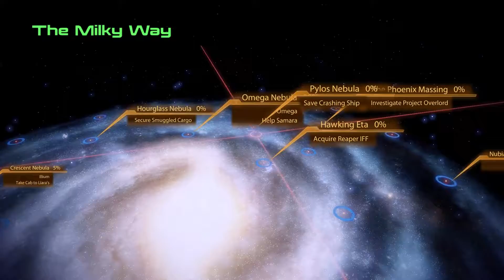Mass Effect 2 #22 - Grunt's Loyalty Mission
Mass Effect 2 is an action role-playing video game developed by BioWare and published by Electronic Arts. It was released for Microsoft Windows and Xbox 360 in 2010, and PlayStation 3 in 2011. Mass Effect 2 is the second installment of the Mass Effect series and a sequel to the original Mass Effect. The game takes place within the Milky Way galaxy during the 22nd century, where humanity is threatened by an insectoid species known as the Collectors. The player assumes the role of Commander Shepard, an elite human soldier who must construct and gain the loyalty of a diverse team and stop the enemy in a suicide mission. With the use of a completed saved game of its predecessor, the player can impact the story of the game in numerous ways.